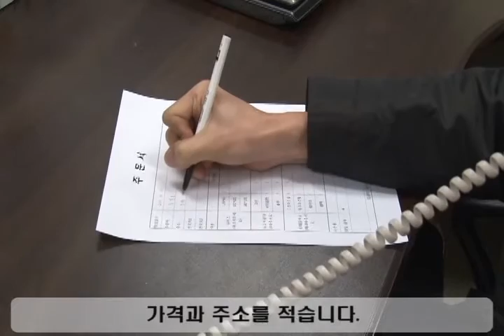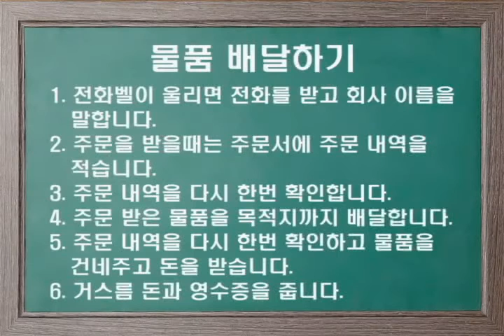물품 배달하기